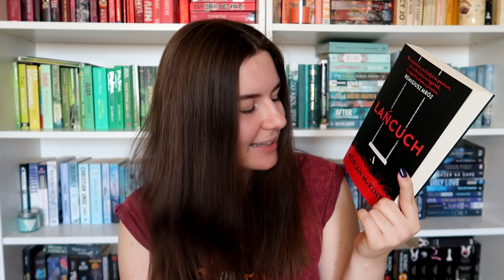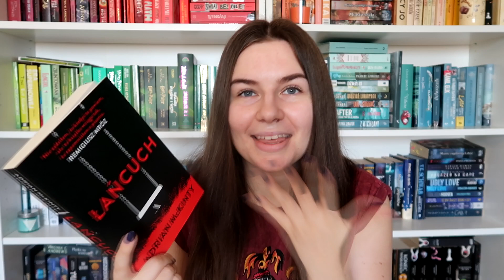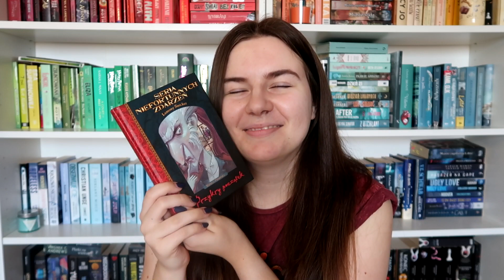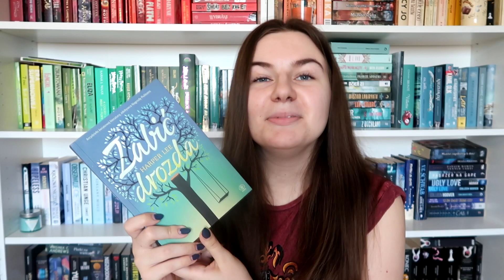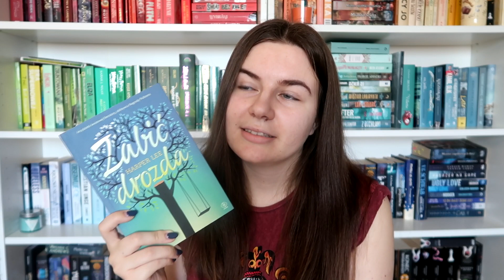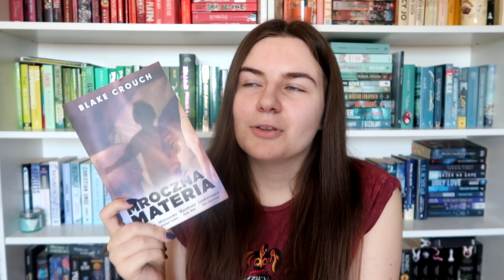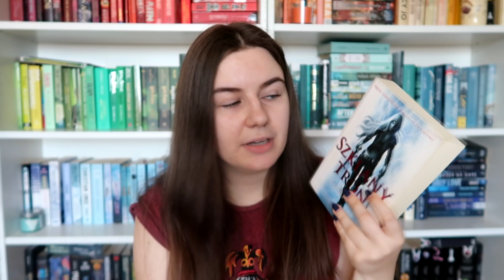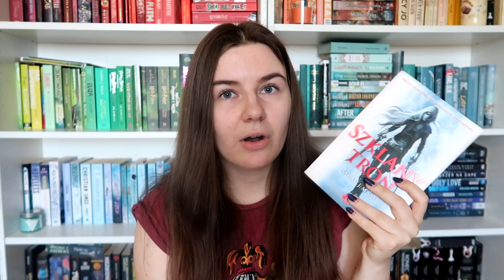WRZEŚNIOWY WRAP UP | CZYTELNICZE PODSUMOWANIE MIESIĄCA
Witajcie w moim książkowym świecie! Mam nadzieję, że mój kanał wam się spodoba i zostaniecie ze mną na dłużej :)